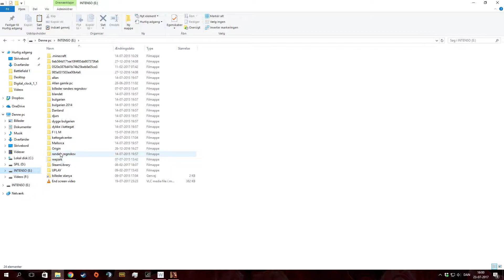Config for my privat hack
This is a very legit looking config and has good bullet prediction for most weapon. Dont recomend chaning the SMOOTH value or it can look you are using aimlock.

Never use no sway beacuse it is very obvius for a spectater to see you are hacking.

Never look at peobel throug wall.

If you follow my adwises there is a very little change to getting banned.

NOTE: Do NOT put it inside of your gamefolder but one step behind